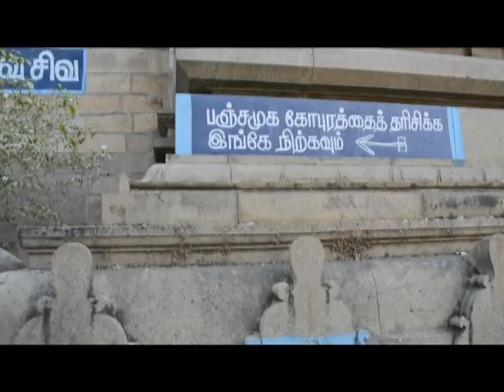THIRUPARAITHURAI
Thiruparaithurai Temple, Trichy